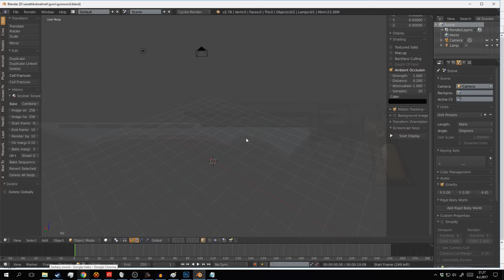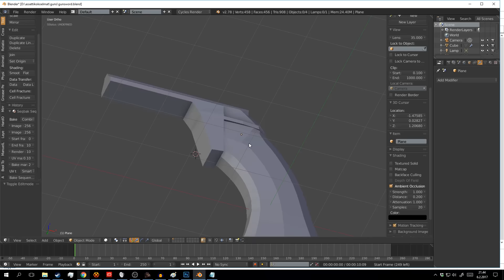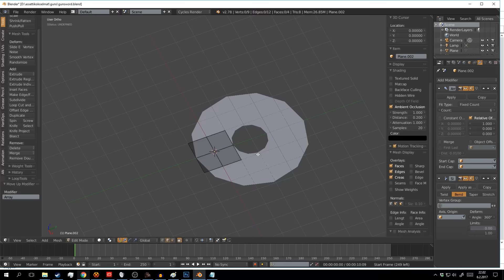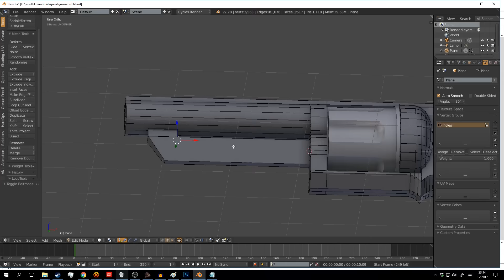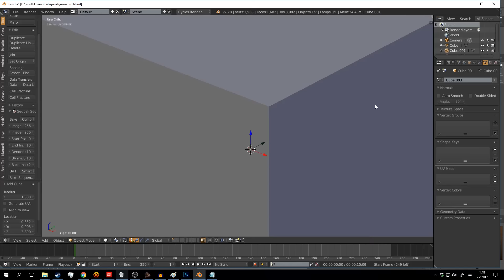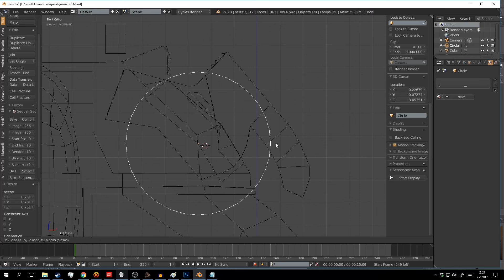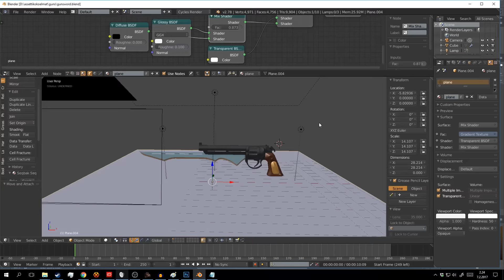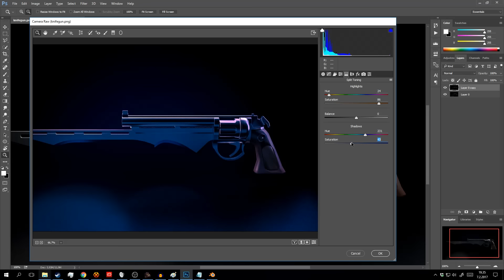Speed art: fantasy gun in Blender